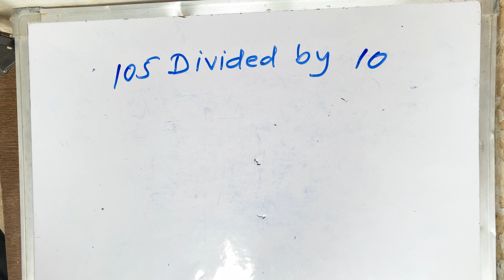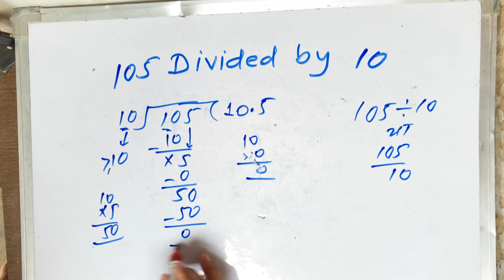105 Divided By 10 | divide kaise karte hain | bhag karna kaise sikhe | Hindi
105 Divided By 10 | divide kaise karte hain | bhag karna kaise sikhe | Hindi